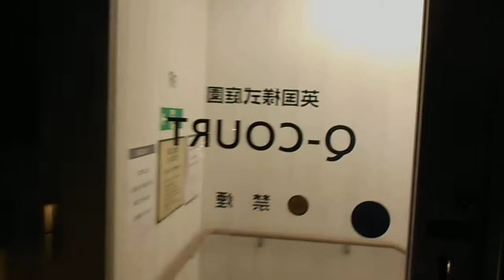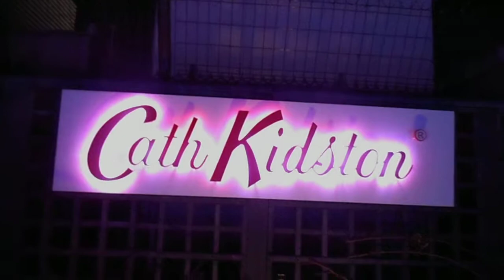DSCN9695クリスマス20180211新宿マルイ本館屋上庭園Q COURT